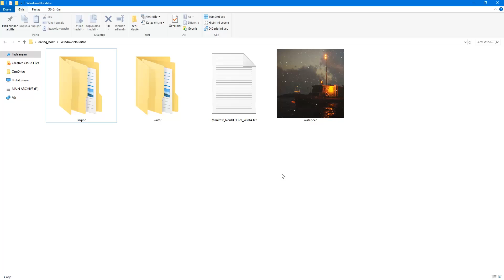UE4.23.1 Truesky 4.2 | Weather/Ocean Simulation | Download link added to the description.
Just testing/training Truesky 4.2 plugin with interactive features for UE4.

Pass : storm

PS : Some features may not work stably(using demo of truesky). If the objects do not spawn at opening level, you can restart the level by pressing the "R" key. If the wave/storm slider control does not work, try restart exe.